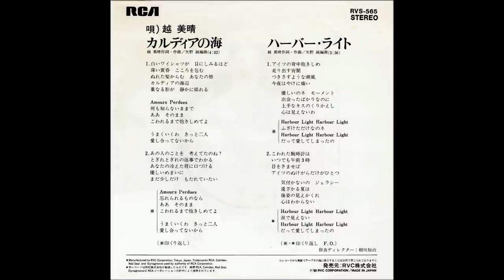"カルディアの海" / コシミハル ("Sea of Kardia" / Miharu Koshi) (1979) 7" 45rpm record rip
Miharu Koshi (コシミハル Koshi Miharu?, born January 3, 1960) is a Japanese popular musician. Her career started in the late 1970s performing Japanese new music. By the mid 1980s she was performing music with electronic instruments, with many albums produced by Haruomi Hosono. Her later work has led to European classical music, French chanson and early 20th century European Jazz, which she sings in several languages (most often French).